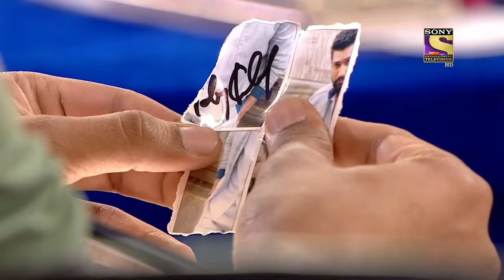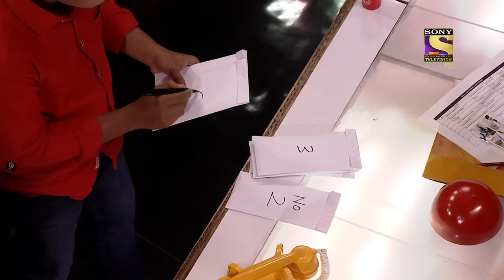इस Magician का Act देख कर Vicky और Malaika रह गए दंग | India's Got Talent Season 8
We bring you the best clips of the biggest reality show, India's Got Talent all under one roof! So sit back and enjoy the show!

Show Name: India's Got Talent
Judges: Malaika Arora, Kirron Kher, Karan Johar
Hosts: Bharti Singh, Rithvik Dhanjani
Guests: Vicky Kaushal
Producer: SYCOtv

About India's Got Talent:
The biggest reality show is back to find the talented gems in India! India's Got Talent is a reality show platform for all talents all over India. There are dance acts, stunts, and melodious singing all roped in one package.